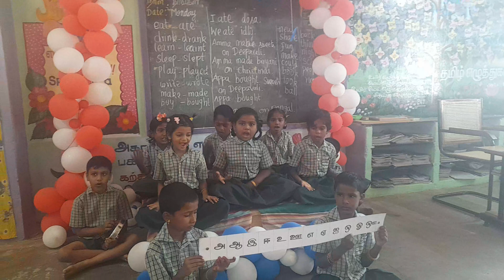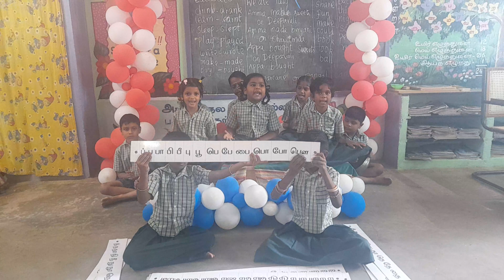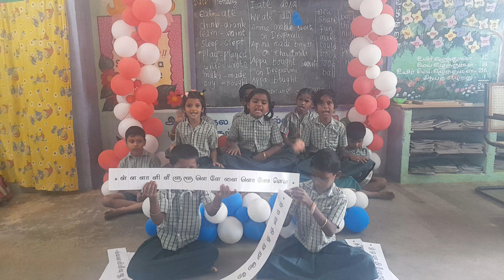தமிழ் எழுத்துகள் 247... பாடல் வடிவில்🍬🍭🍬🍭🍬🍭🍬